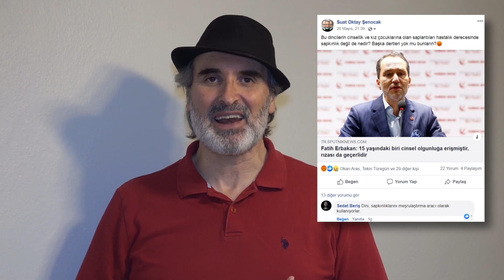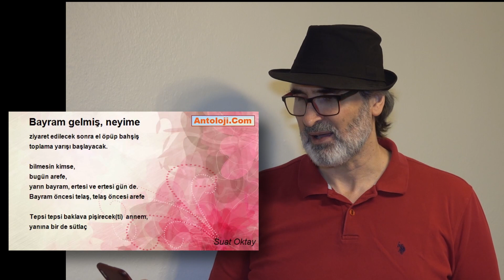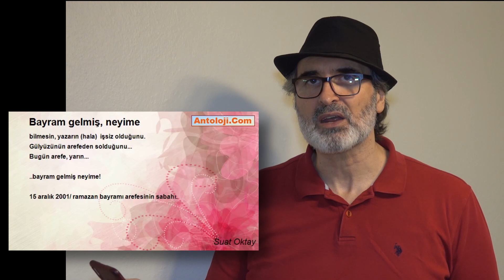Yaşasııın, bayram boyunca yollar köprüler beleşe(!)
Sn Cumhurbaşkanı ve Ak Parti genel başkanı Erdoğan, çok sevdiği vatandaşlarına bayram sürprizi yaptı ve tüm yol ve köprülerden ücretsiz geçiş yapılabilmesi için bir kararname yayıladı. Gerçi bayram boyunca sokağa çıkma yasağı var ama olsun, nankör olmamak lazım, Sn Erdoğan'ın bu jestini alkışlamamız lazım. İyi ki başımızda Cehapeli dinsiz(!) biri yok, iyi ki Reis gibi bir müslüman var, yoksa halimiz nice olurdu(!)